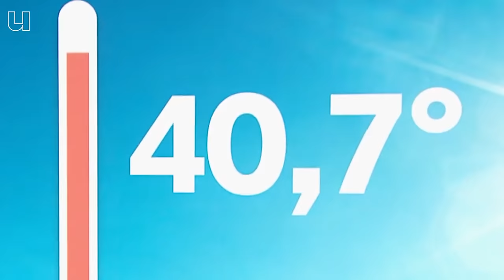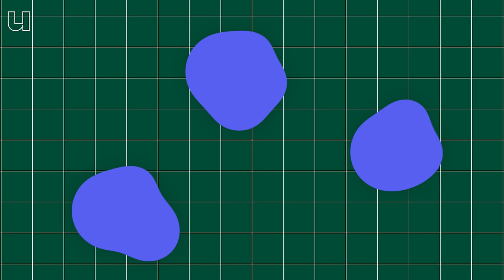Deze wolken kunnen de opwarming van de aarde tegengaan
IJskappen smelten, veel grote bosbranden en steeds meer overstromingen, wereldwijd wordt hitte een steeds groter probleem. En dat allemaal omdat we dichterbij de anderhalve graad opwarming komen van onze aarde. Maar als wij als mensen de aarde laten opwarmen, kunnen we hem misschien ook weer afkoelen! Dat onderzoekt atmosfeeronderzoeker Herman Russchenberg op een verrassende manier (TU Delft). Hij wil het natuurlijke koelende effect van wolken gebruiken om de temperatuur op aarde weer te laten dalen.

00:00 Bijna 1,5 graad opwarming
00:40 Hoe kunnen wij de aarde laten afkoelen?
01:27 Hoe werkt geo-engineering?
02:11 Hoe beïnvloedt China het weer?
03:02 Wat is een wolk?
03:47 Plan van Herman uitgelegd
05:40 Hoe kan je wolken aanpassen?
06:51 Hoe weten we dat geo-engineering kan werken?
07:58 Hoe gaat Herman dit in de praktijk uitvoeren?
09:02 Waar op de wereld moeten we wolken aanpassen?
09:50 Gevolgen wolken aanpassen
11:40 Moet je deze techniek wel willen inzetten?